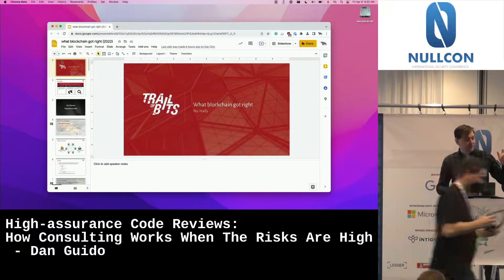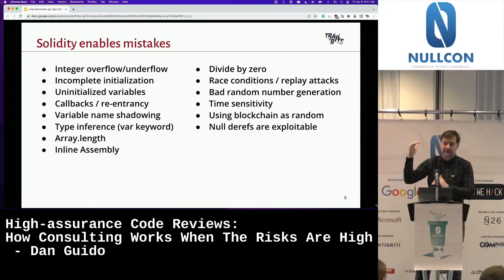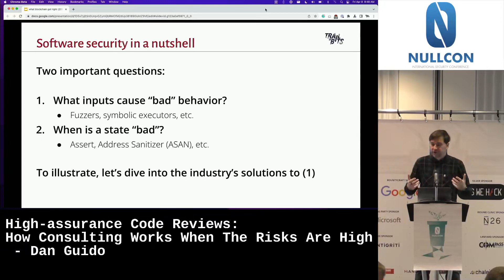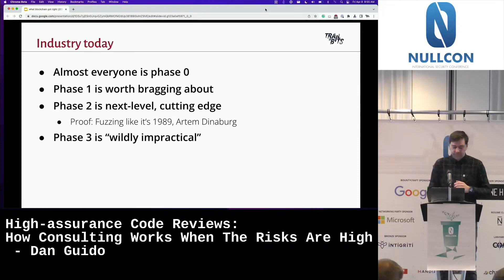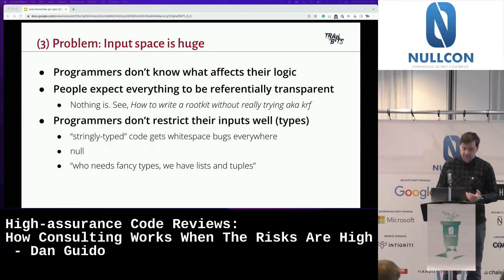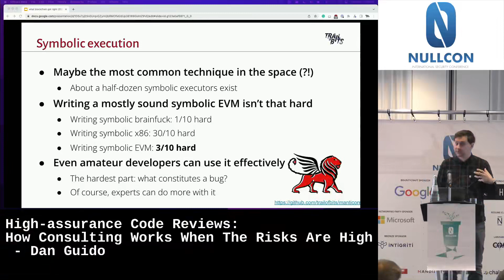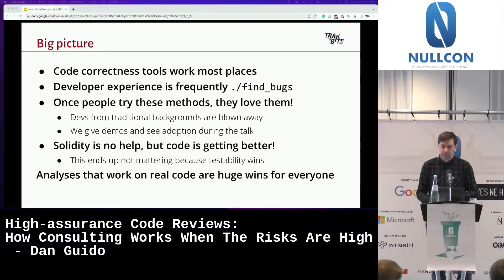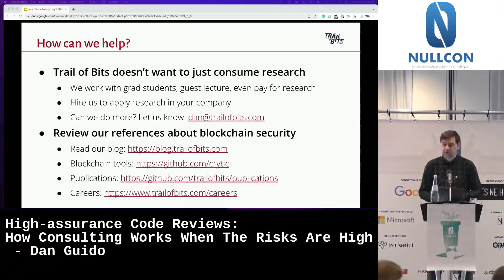Keynote High assurance Code Reviews How Consulting Works When The Risks Are High by Dan Guido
Nullcon Berlin 2022 Hacking conference